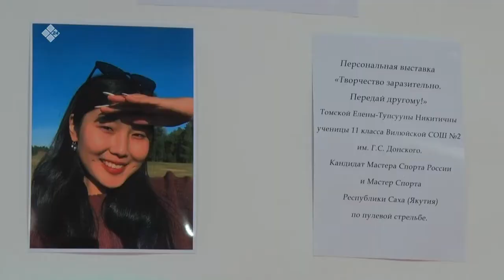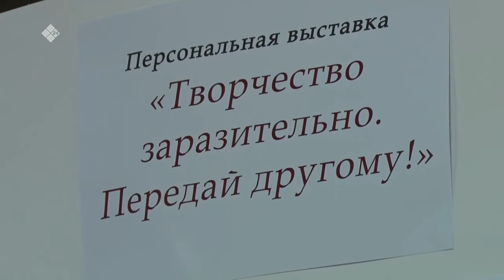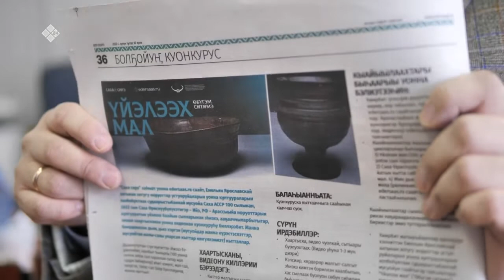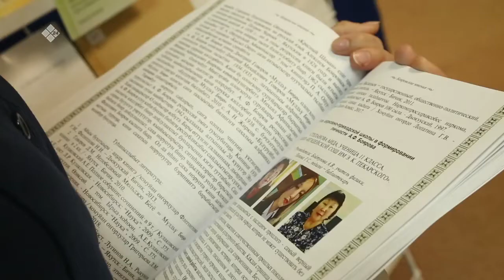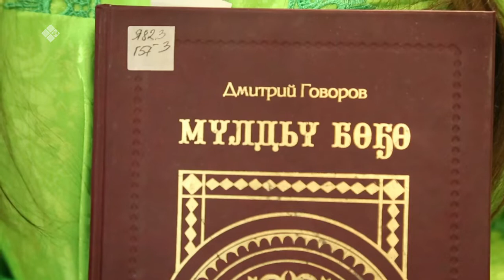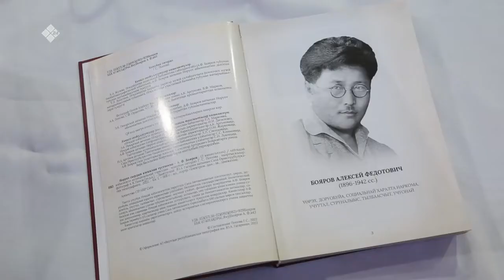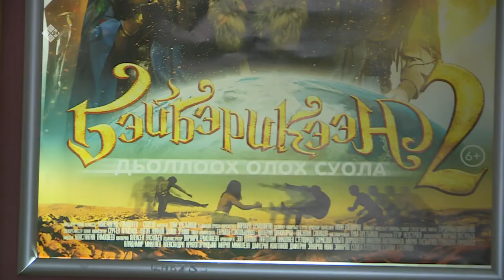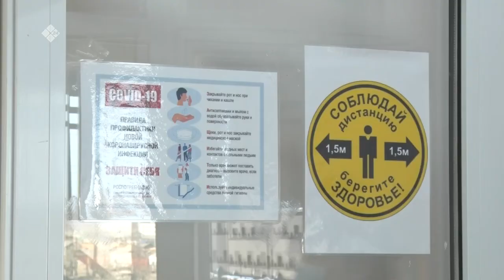«Саҥа Күн» (12.03.22)